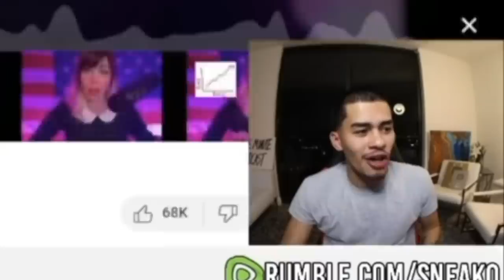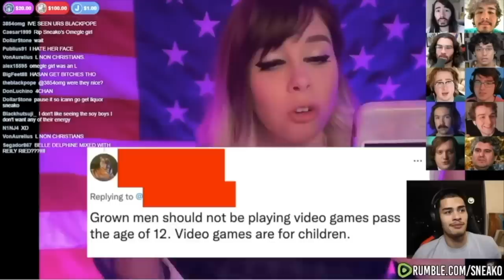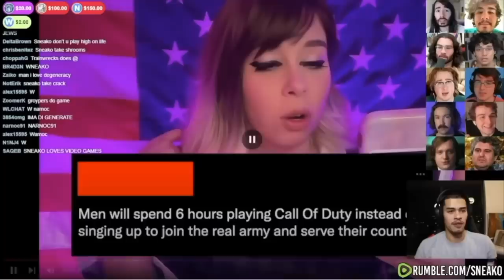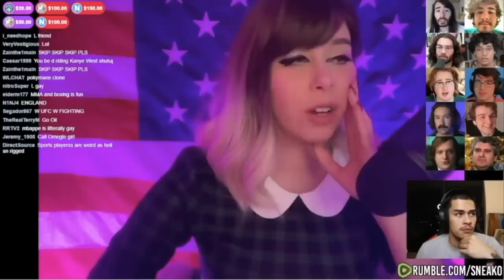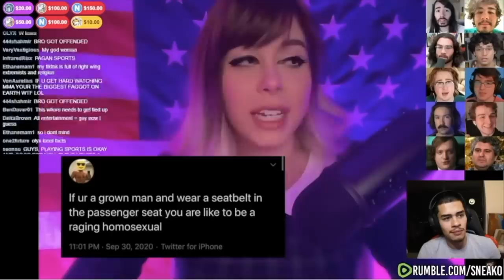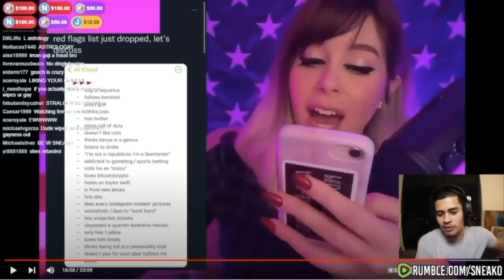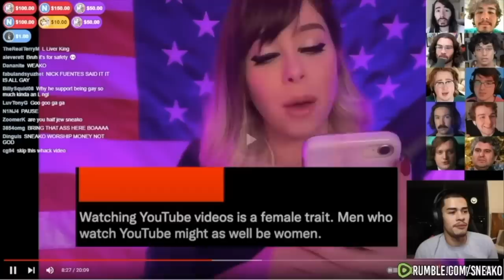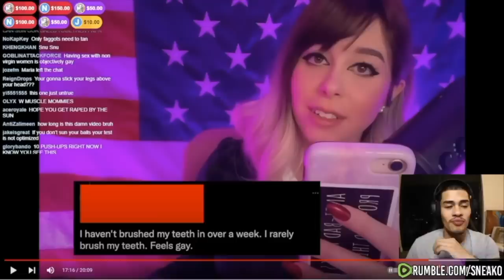"Egirl" Vs "Alpha Male" | My Response To SNEAKO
Sneako responded to my video and exposed my scam. It's so over.

if you're reading this write "o w o" in the comments.